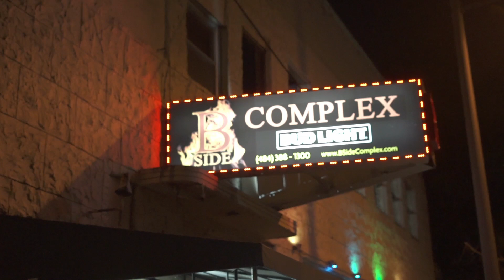Saweetie Live @ B Side